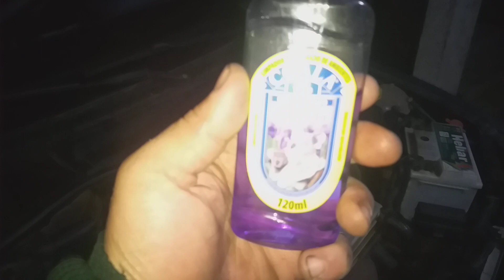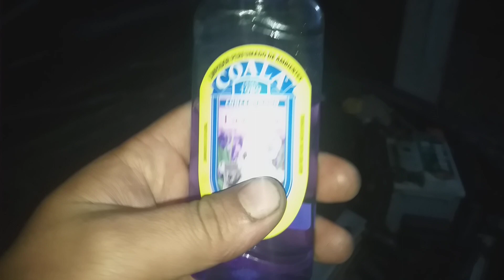Como deixar o interior do carro com cheirinho de limpeza, e tirar o mal odor, do ar condicionado !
Como deixar seu carro com cheirinho de limpeza , e tirar o mal odor, do ar condicionado.